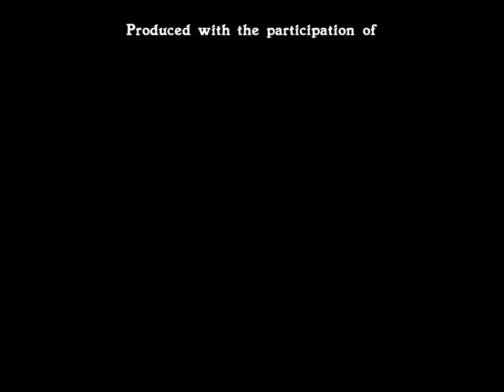TCB Logos (November 2007 – January 2008) (EXTENDED + December 2008)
Okay, since @DokiMomoHappyValleyandSSBUFan got terminated, I decided to rerun parts of the video with additional logos which yes, of course, include video game developers and publishers, and the video game console startups (except Sega, since Sega regretted making consoles), besides production companies and animation studios.

0:00 Part 1
Chorion Limited
C.O.R.E. Toons
Portfolio Entertainment
Halifax Film Company
Cookie Jar Group
Sesame Workshop
WildBrain Entertainment
HIT Entertainment
Bardel Entertainment
AbsoluteDigital Pictures
9 Story Media Group
Billionfold, Inc.
Frederator Studios
Canadian Broadcasting Corporation
CTV Television Network
ABC Signature (ABC Studios)
CTV Comedy Channel (originally Comedy Network Canada)
Shaftesbury Films
Decode Entertainment
Thirteen WNET New York (now WNET Thirteen)
GBH (WGBH)
Scholastic, Inc.
Jackbox Games
1:13 Part 2
Sega
Sonic Team
Capcom
Klasky Csupo
Spectra Animation
Télé-Québec
Studio B Productions
Atomic Cartoons
Collingwood O'Hare Entertainment
Konami
Nintendo
Teletoon (now Cartoon Network Canada)
Treehouse TV
Starz Distribution
YTV
Namco Bandai Games (now Bandai Namco Entertainment)
HAL Laboratory (w/ Nintendo logo, yes looks like Kirby)
Anaïd Productions
Canwest Communications
TVTropolis
Nelvana
Sunwoo Entertainment
Hasbro
PASI
2:34 Part 3
Animation Services, Ltd.
AGOGO
Lux Animation
Alphanim
Neptuno Films
DQ Entertainment (not Dairy Queen)
Jade Animation
Cheeky Productions
PBS
Family Channel
Cartoon Network (ident)
Tiji
Renegade Animation
Activision Publishing
Beenox
Ubisoft
Tom Lynch Company Studios
Apartment 11 Productions
Nickelodeon
Nick Jr (Nick Jr Productions)
Spiffy Pictures
Noggin Original
Next Level Games
4:04 Part 4
Electronic Arts
Cartoon Network Japan
Cartoon Network (TV Show Ending)
Gracie Films
20th Century Fox Television (now 20th Television)
PlayStation - PlayStation 3
Square Enix
Microsoft Studios (now Xbox Game Studios)
Xbox - Xbox 360
Mojang Specifications (now Mojang Studios)
Alliance Atlantis
Frog Box
Harringtoons Productions
Monolith Soft
Global Television Network
5:12 Part 5
Bolder Media
Nick Games
THQ
Brookwell McNamara Entertainment
The Incredible World of DiC (now DIC Entertainment Corporation)
Grupo Televisa
5:28 Part 6
Just for Laughs (Website + Ending)
CTVglobemedia (now Bell Media Original Production)
Hi5 / KidsLikeUs
Nine Network
Torus Games
Warner Bros Interactive Entertainment (now Warner Bros Games)
6:05 Part 7 (Final)
Sony Pictures Television (now Sony Pictures Television Studios)
Xilam
Zinkia Entertainment
EA Sports
Curious Pictures

FOR LOGO PURPOSES ONLY
Credit to all of the owners of those logos.